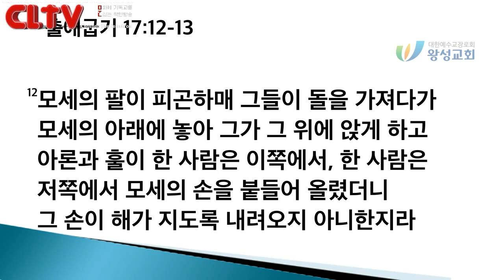CLTV파워메시지_크리스찬아이덴티티 (6회_마지막회)_'기도의 손을 들라!' 왕성교회(길요나 목사)